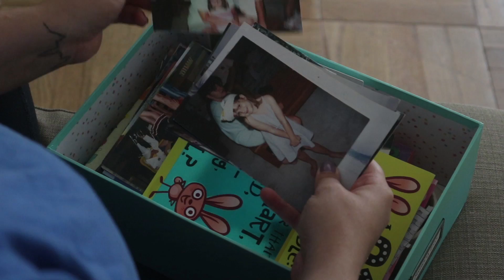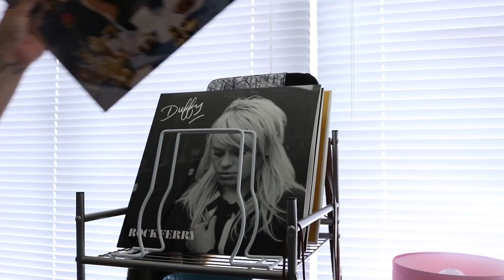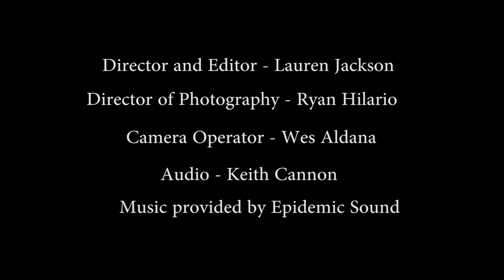Manic / A Short Film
A documentary about Bipolar Disorder.

Thanks to everyone that made this possible. It's something I've wanted to create for a long time.